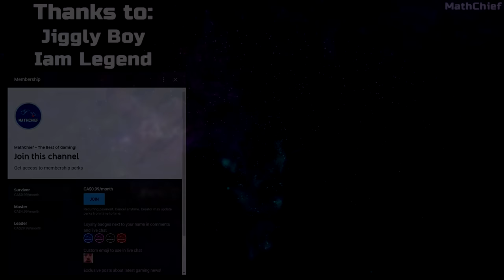The Brutal Open-World Action Game That Has Been Forgotten...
Let's take a new look at the Post-Apocalyptic Open World game 'Mad Max'. Why wasn't it more popular? This project did so many things right and for some reason, disappeared and was never really talked about after. When I think of underrated gems, this comes in mind.